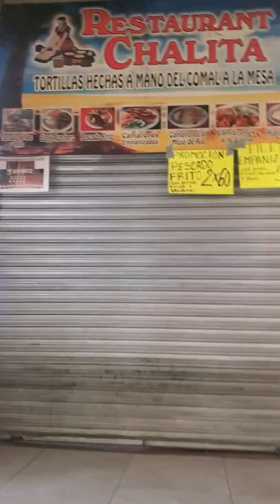Mercado Pino Suarez en Mazatlan, Sinaloa. Mexico 🇲🇽🇲🇽🇲🇽🇲🇽